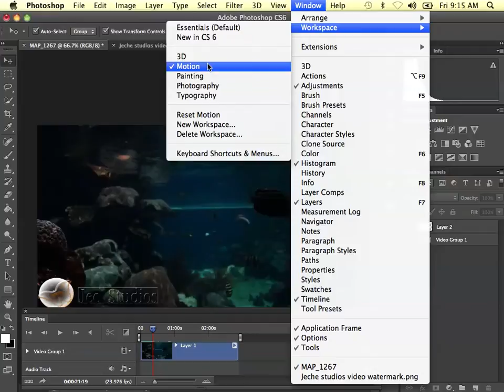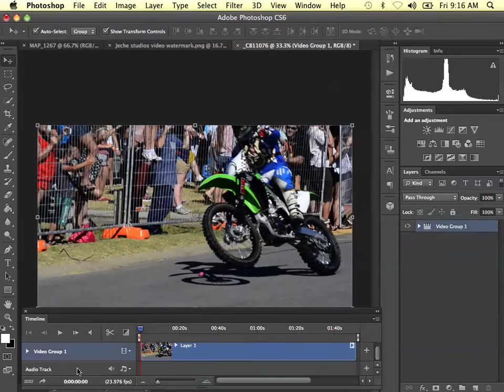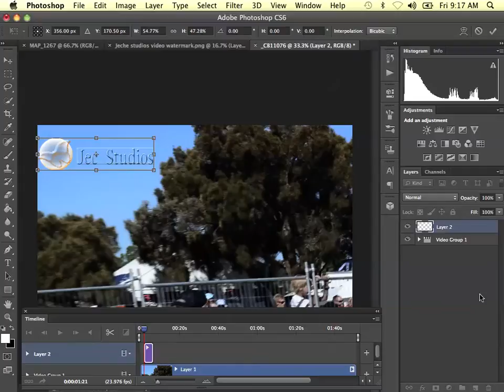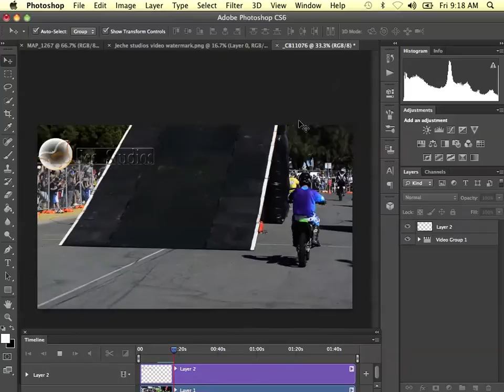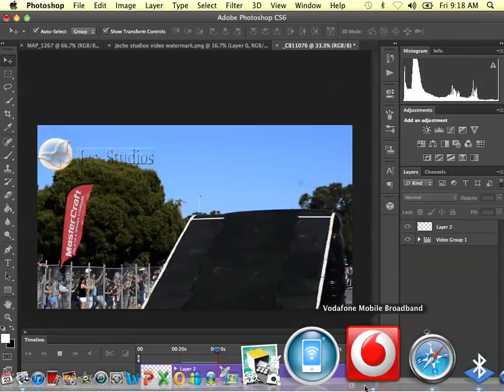Working with Video in new Photoshop CS6-how to put your watermark on your videos..?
A photoshop tutorial about how to add a watermark into your videos to protect your work.